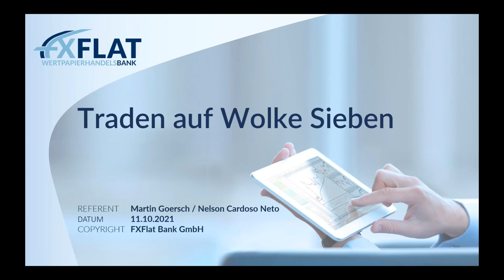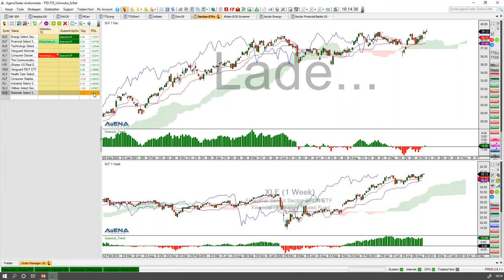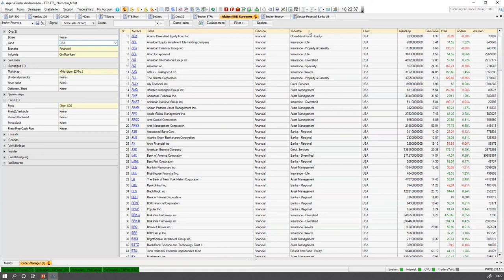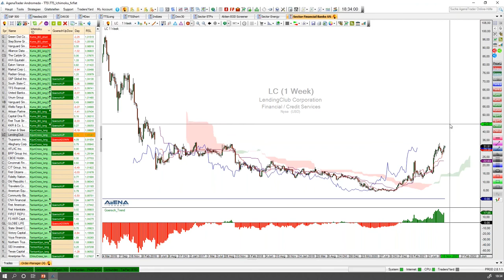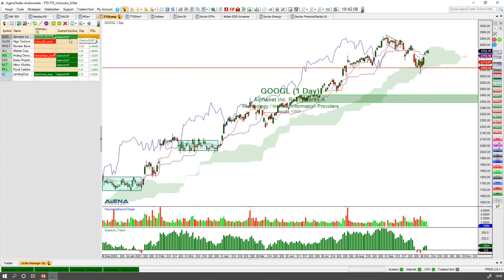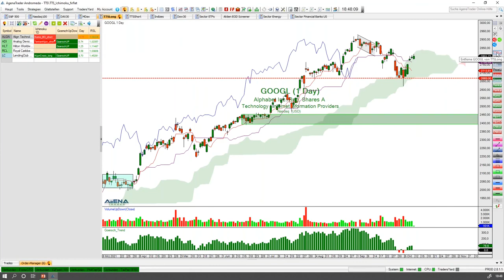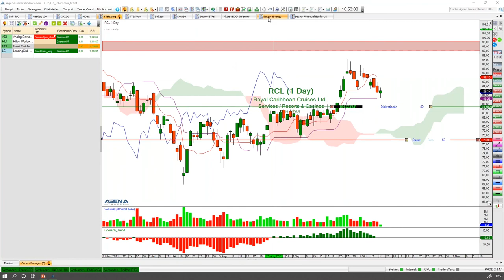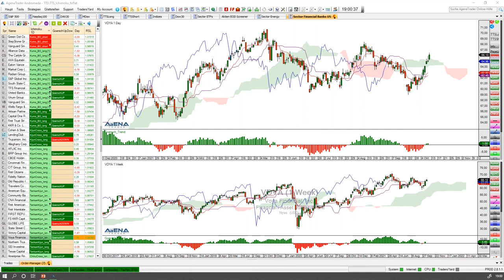Martin Goersch - Traden auf Wolke Sieben 11.10.2021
Termine bei FXFlat:
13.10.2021 | 18:00 Uhr | Roy Pawlowski - Handel mit der 0-8 Uhr Range in verschiedenen Forex Märkten
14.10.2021 | 07:45 Uhr | Thorsten Helbig - forexPRO-Systeme Livetrading